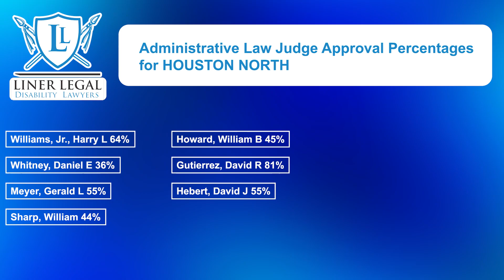Disability Judge Approval Rate for Houston North